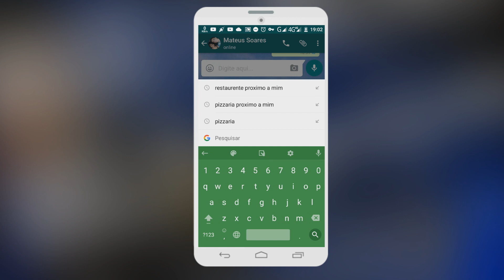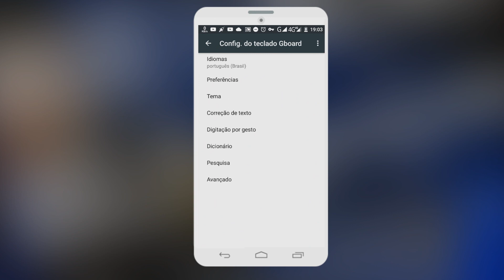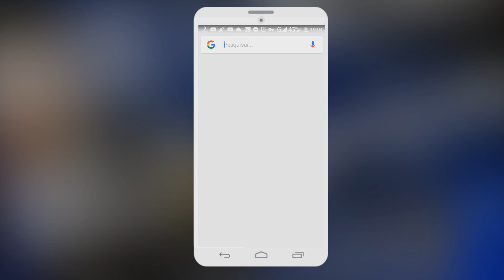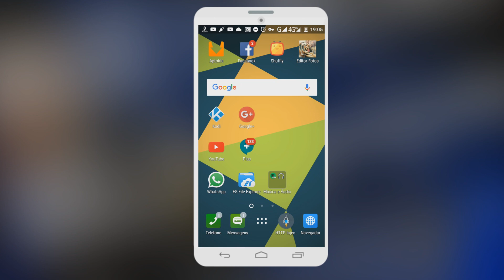Google lança Gboard para Android | Novo teclado virtual - Tutorial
Veja neste vídeo o novo teclado virtual da Google disponível para Android, o Gboard ou Google Keyboard (Teclado do Google) é um teclado que esta disponível para Ios faz uns tempos, a principal função dele é a opção de fazer pesquisas dentro do própio teclado, assim o usuário poderá fazer uma pesquisa no Google dentro da conversa, Chat.

●●●DOWNLOADS●●●

(Espere 5s e clique em ➜ FECHAR PROPAGANDA)

●Quer ter um site? Visite a DMWM➜

●●●MÚSICAS●●●
1● KSHMR - Jammu
2● Alok _ Liu feat. Stonefox - All I Want (Extended Mix

(Mateus 1:21)